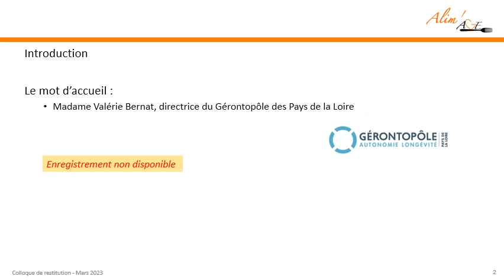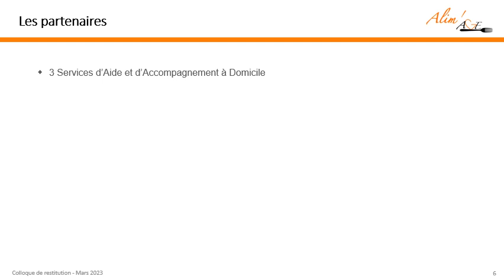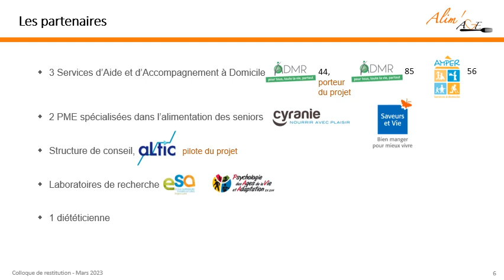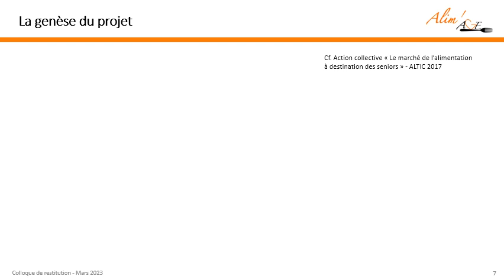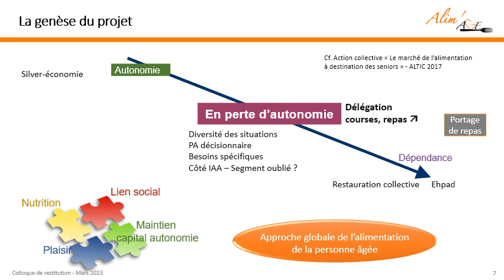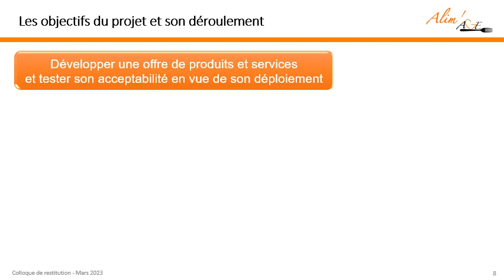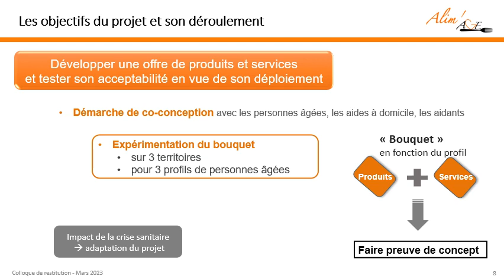Alimage Colloque restitution Part1 Introduction